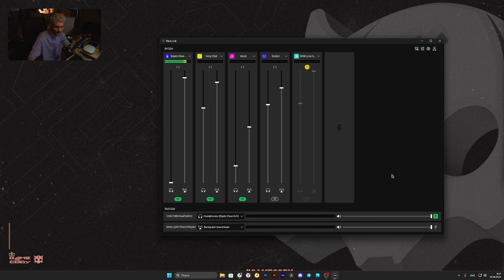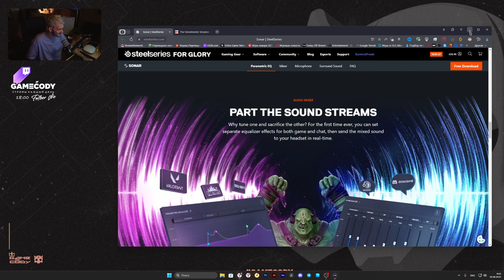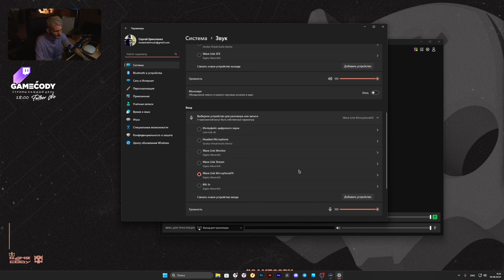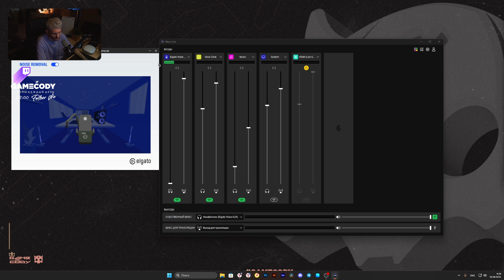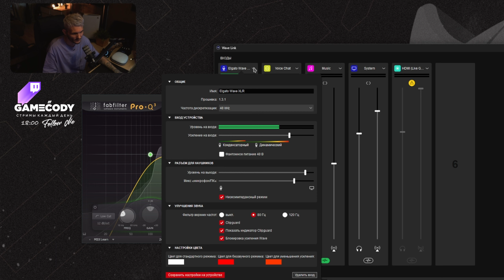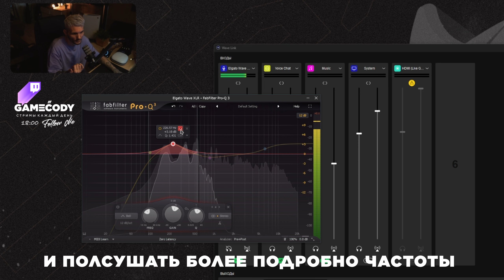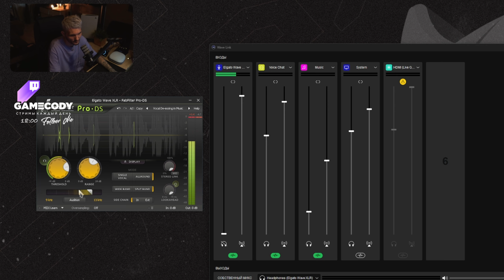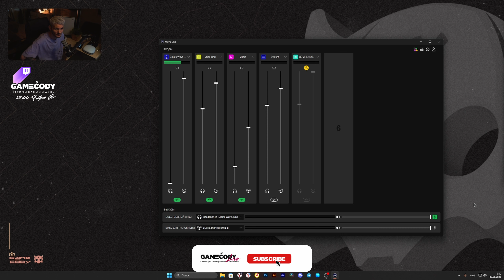Настройка микрофона для стрима в обс , VST плагины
Сегодня поговорим как настроить микрофон в ОБС ( OBS ) для стрима или записи , и сделать звук на стриме чистым , убрать шум , сделать хороший звук , как работают VST плагины , как добавить фильтры , обработка звука vst
ᴛɪᴍᴇ ᴄᴏᴅᴇꜱ
  0:00 - Вступление
  0:54 - Программы для разделения звуков и настройки микрофона
  2:32 - Порядок расположения плагинов
  3:15 - настройка микрофона в windows
  4:00 - пропускной уровень шума , как убрать шум клавиатуры
  6:32 - компрессор
  8:17 - эквалайзер
12:00 - деэссер
13:35 - финал
x